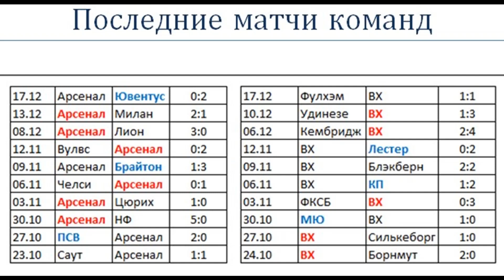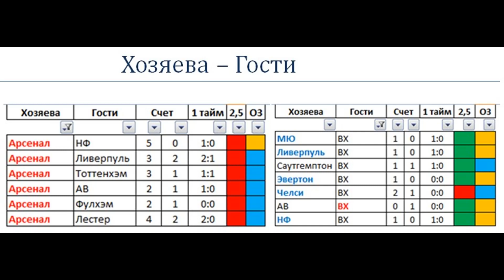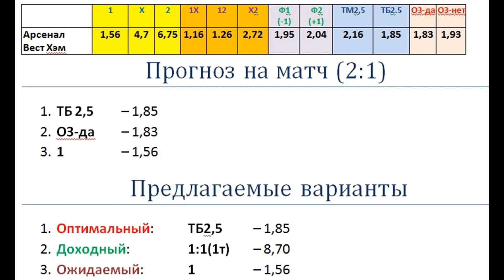Арсенал – Вест Хэм, прогноз 26 декабря (АПЛ, 17 тур)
Арсенал в этом сезоне выиграл все домашние матчи, и выиграл последние семь домашних матчей против Вест Хэм. Ждем очередную победу лидера чемпионата?